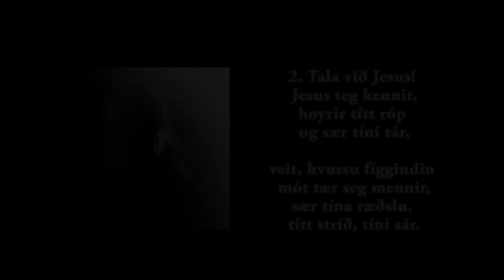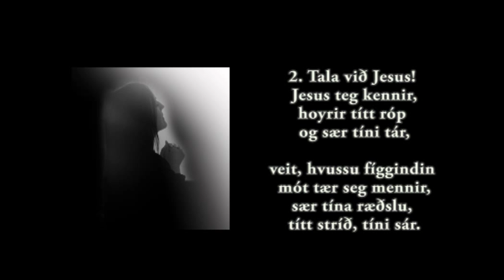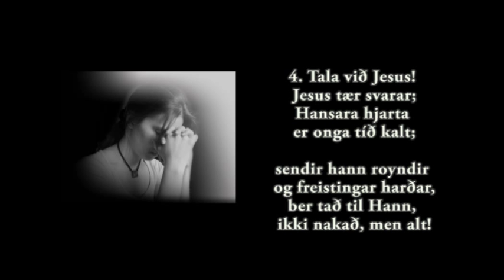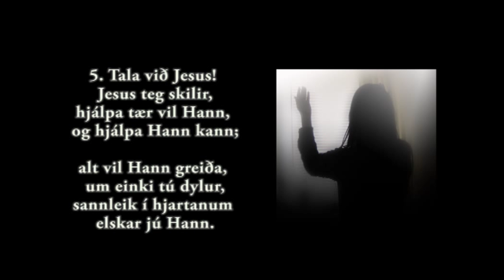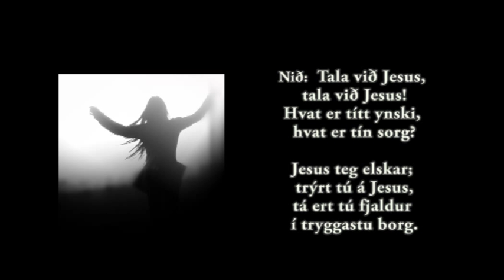Anja Hansen - Tala við Jesus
Anja Hansen syngur "Tala við Jesus". Í 1998-99 gjørdi Anja nakrar "heimaupptøkur" til mammu sína, men síðani eru fleiri av sangunum spældir í Rás 2 og Lindini. Hesin sangurin er ein av teimum best umtóktu av teimum, tí verður hann lagdur her. Sera góð orð!